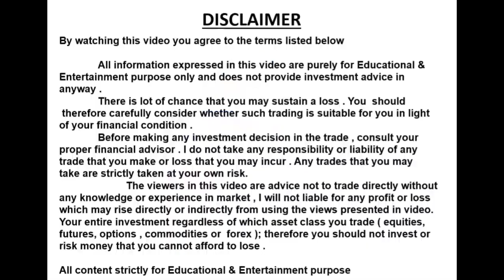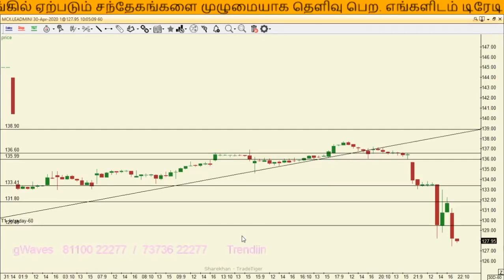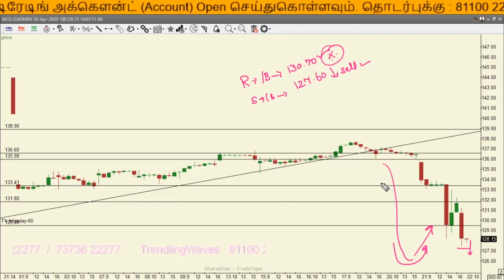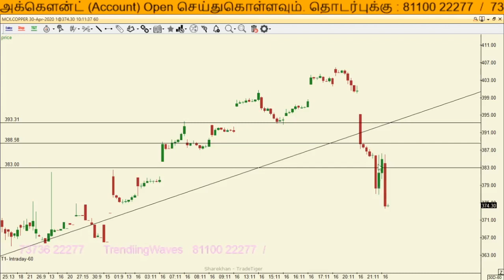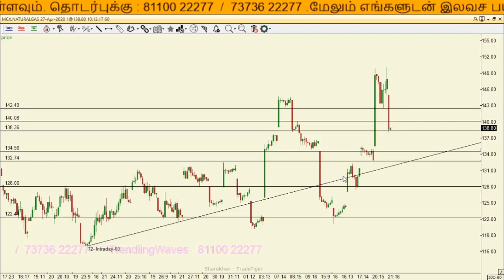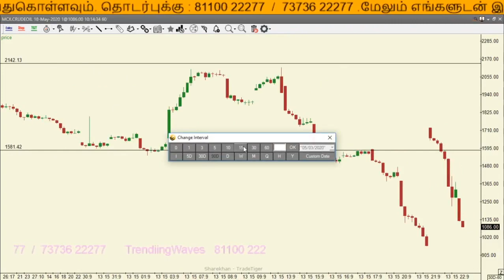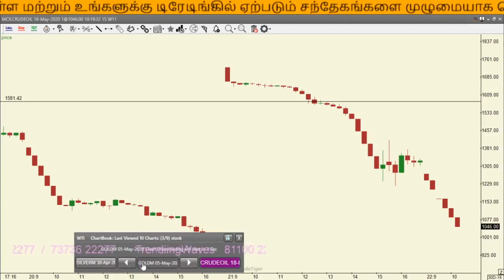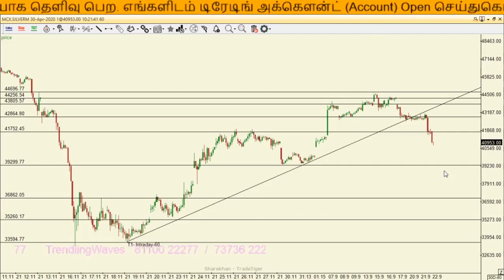Mcx 22-04-2020-Technical Analysis-TrendiingWaves Stock Mcx-Tamil